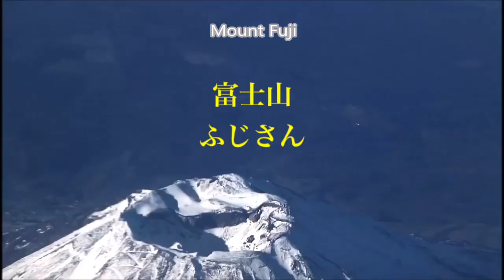Sunrise at Mount Fuji - japan - 富士山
Sunrise at Mount Fuji - Shizuoka - 富士山

富士山は、静岡県と、山梨県に跨る活火山である。標高3776.12 m、日本最高峰の独立峰で、その優美な風貌は日本国外でも日本の象徴として広く知られている。数多くの芸術作品の題材とされ芸術面のみならず、気候や地層など地質学的にも社会的に大きな影響を与えている。
標高： 3,776 m
最新の噴火： 1707年12月16日
場所： 中部地方, 本州, 日本
〒418-0112 静岡県富士宮市北山
9P6G+7W 富士宮市、静岡県

I am traveling a lot to JAPAN